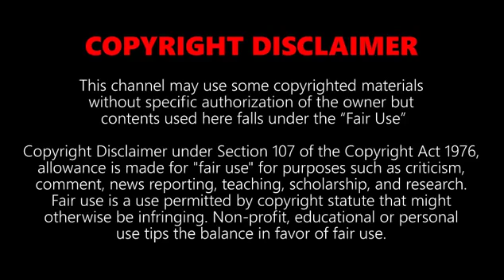2019 world's fastest trains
Creative common. World's fastest trains